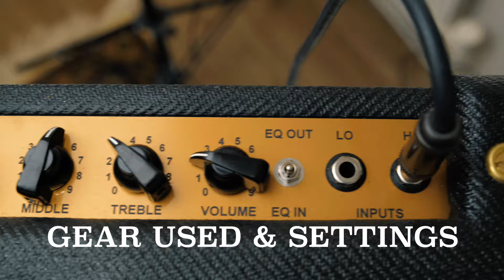Let The Tones Do The Talking... Hoyer 3061 Howard Roberts 1970s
The Hoyer 3061 is a truly unique guitar. Not only in terms of looks but sonically too. This is largely thanks to the acoustic styling of the guitar with a spruce top and large central soundhole. Giving the guitar it's unique characteristic of being a half way house between archtop and flat top guitars.  Try it for yourself at Guitar Village!

Specifications:
Brand : Hoyer
Model : 3061 "Howard Roberts"
Colour : Natural
Top : Spruce
Back and Sides : Maple
Neck : Laminated Maple
Fingerboard : Ebony
Fingerboard Inlays : Mother of Pearl Blocks
Frets : 20
Pickguard : Floating Black
Bridge : Floating
Pickups : Original Hoyer Humbucker
Controls : 1x Volume, 1x Tone
No. of Strings : 6
Case/Gigbag : Period-Correct Hard Case
Condition : Pre-Owned, Circa 1970s, VG+

This guitar has been expertly demonstrated by a friend of the shop, Matt James. You can find out more about Matt here:

For decades Guitar Village has been assisting guitar players throughout the UK and over the world (from the novice to celebrity players) find their dream guitar. There’s nothing we love more than allowing a player of the past to re-live their passion by starting up again, but this time with the guitar they always wanted but could never afford. Or if you are just starting, we would love to help you take your first steps!
Guitar Village is based in Surrey, UK and serves customers within its beautiful old building on West Street Farnham and via our online guitar shop.

 Farnham is on the borders of Surrey and Hampshire, and only 45 minutes from London. The trip is worth it, but if you prefer to shop online, everything is online too!